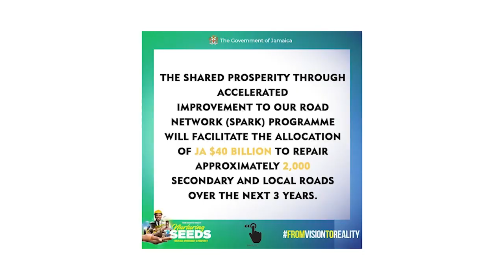MHPM Holness Budget Excerpt-Road Infrastructure Projects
MHPM Holness Budget Excerpt-Road Infrastructure Projects (SCHIP, Montego Bay, Corporate Area roads, rural roads)